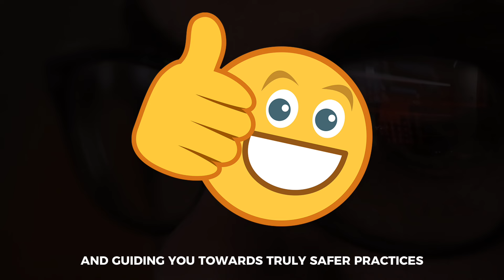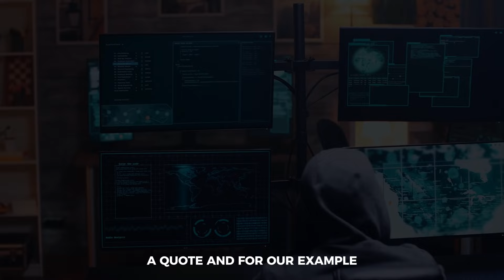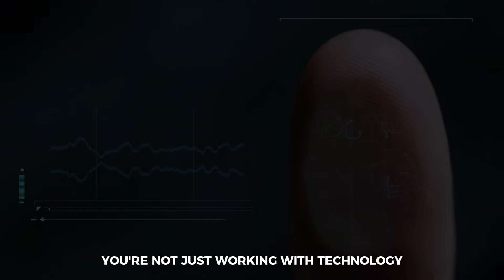Your Complex Password Isn't Safe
Are complex passwords really keeping your digital life secure? Join us as we debunk common password security myths and guide you towards smarter, more effective practices.

In this video, you'll discover:

🧠 The Hidden Risks of Complex Passwords: Understand why complex passwords aren't as safe as you think and the common pitfalls they lead to, like password reuse and unsafe storage methods.

🔑 The Limitations of Password Managers: Learn about the challenges you might face with password managers, especially when accessing your accounts from different devices or recovering lost access.

💡 Easy Techniques for Creating Better Passwords: We’ll show you a simple yet effective method to create unique, memorable passwords for each of your online accounts, enhancing your digital security without the hassle.

👉 Whether you’re a tech newbie or just looking to upgrade your cybersecurity game, this video is your guide to better password habits.